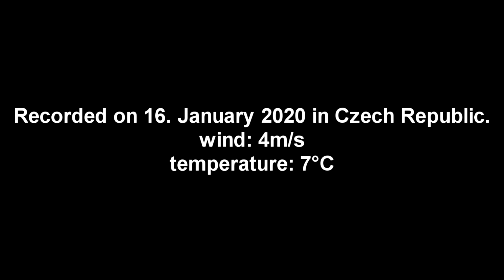DRONE footage (DJI Mavic mini) |PTR MSL